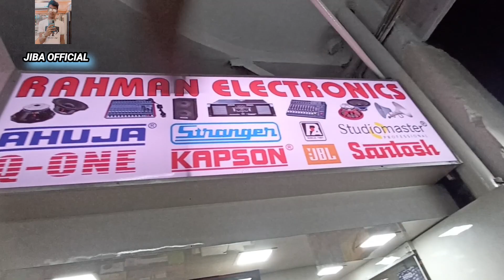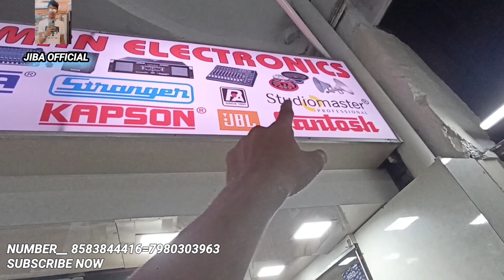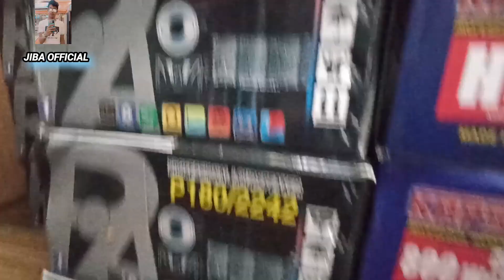KOLKATA Dj 🎧 MARKET ₹2200/- 🎛 || Kolkata Chandni chowk Market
Second handdslrcamerainkolkata
Dslrcamera secondhand
Kolkatadslrmarket 2023
Nikon d5600
Dslr camera Kolkata
Dslr
Conon 200d
Nikon d90
Old camera market Kolkata
2nd hand camera
Camera under 5000
Jiba official
Second hand lens in Kolkata
Camera market
Nikon d7500
Second hand lens
2nd camera Kolkata